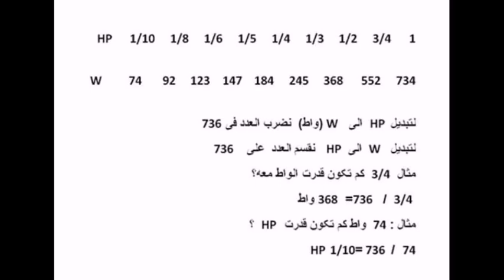كيف تختار بديل موتور الثلاجه (الضاغط) - ب الوات والحصان بدون تعقيدات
يعاني العاملون في مجال التبريد من شئ صعب وهو كيف يختارون بديل ضاغط الثلاجه أو موتور الثلاجه المناسب
لأن القدره بألوات غير معمول بها ف الأسواق العربيه وان البائع ن يعتمدون على القدره بالحصان